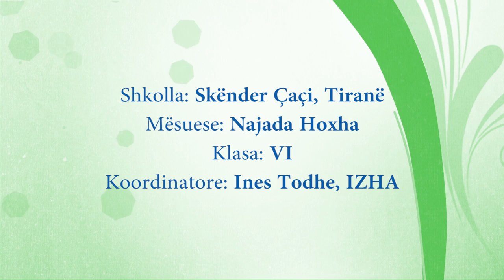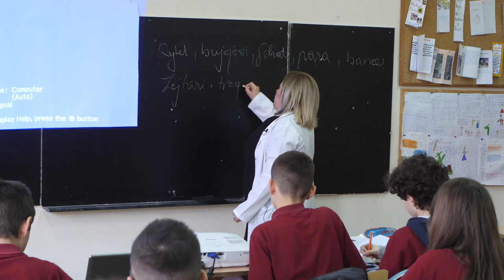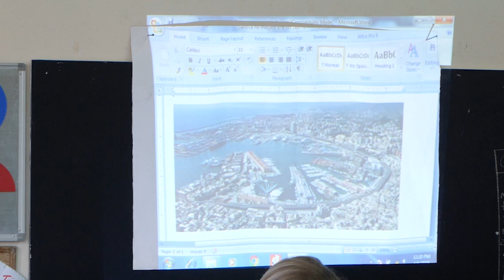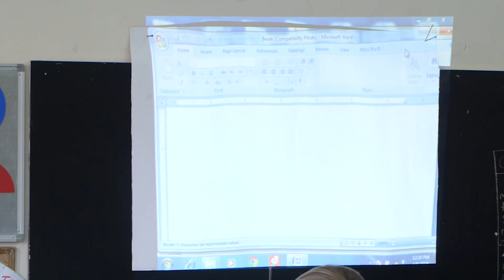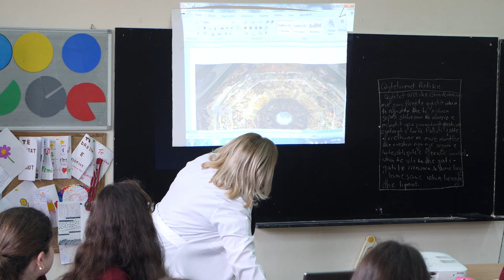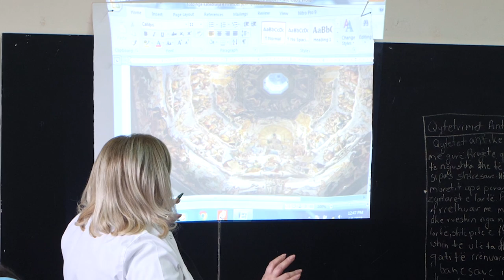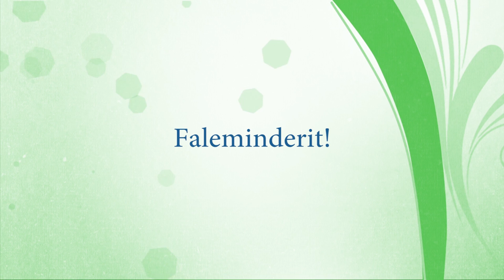Skender Caci Histori AMU e finalizuar Full HD